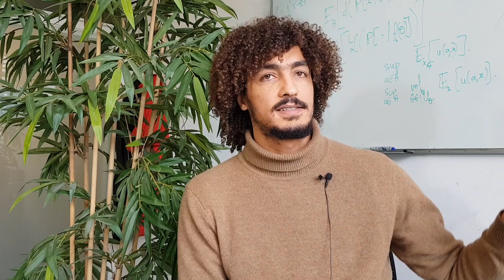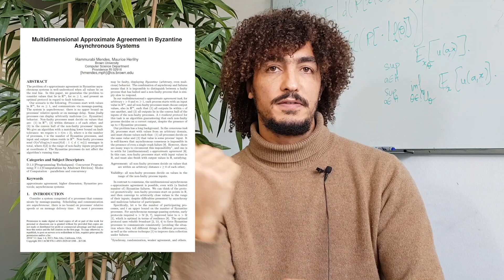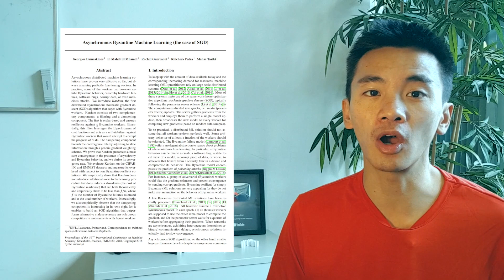Byzantine Fault-Tolerant Machine Learning (ft. El Mahdi El Mhamdi)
Machine learning now draws from data whose collection is unsafe and susceptible to so-called Byzantine attacks, as explained by El Mahdi El Mhamdi.